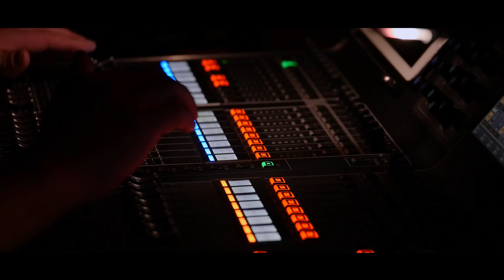Инна Каменева и шоу-группа "Параскева"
Editor/Colorist: Pavel Kalinichenko
Camera:Pavel Kalinichenko